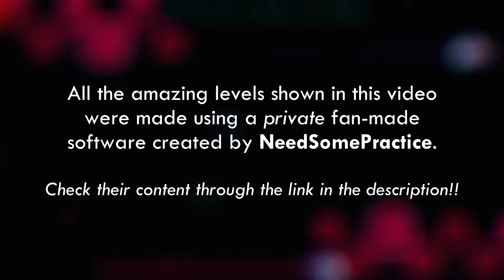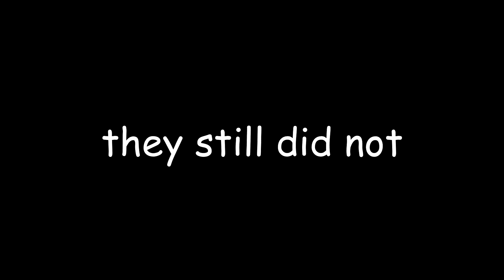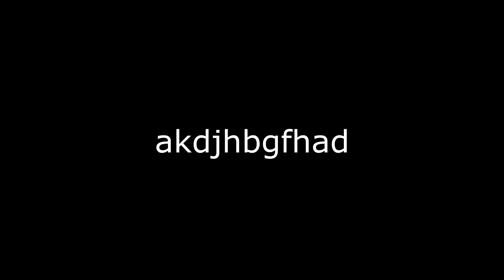Fan-Made JUST SHAPES & BEATS levels are AMAZING!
We're back at this again! Enjoy the sight of colorful shapes repeatedly dying at 5 fan-made levels created by @Linkyop!

All the levels shown in this video are NOT official. They were created in a private software developed by @NeedSomePractice!